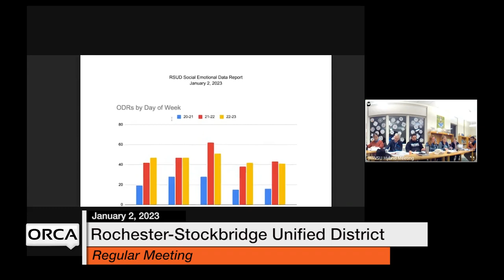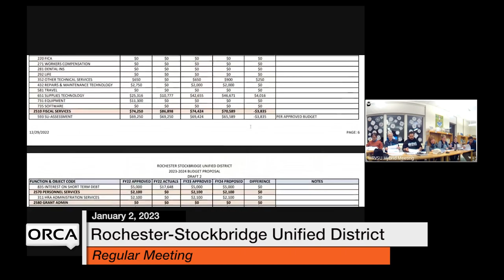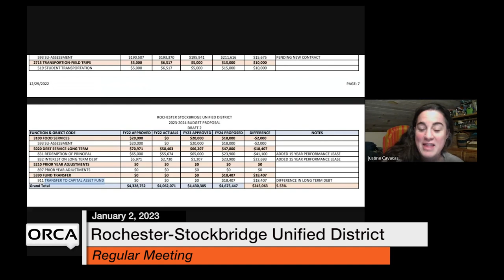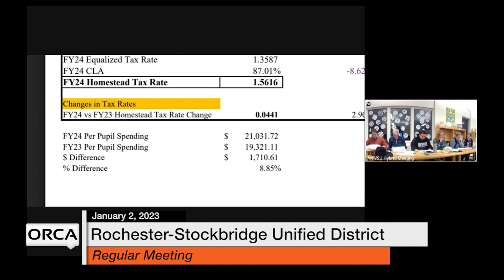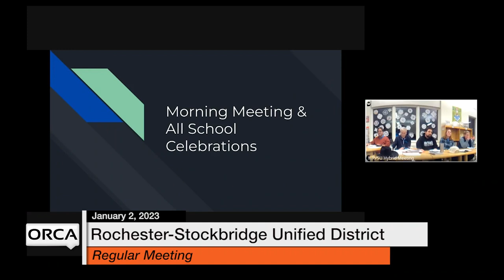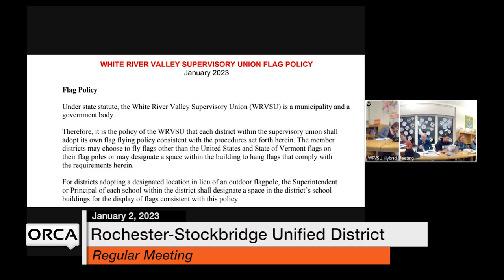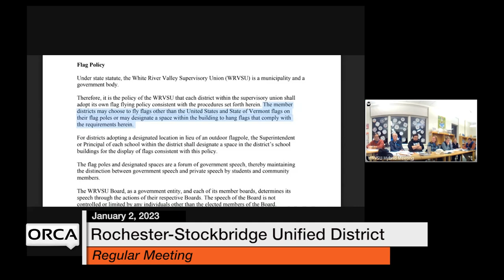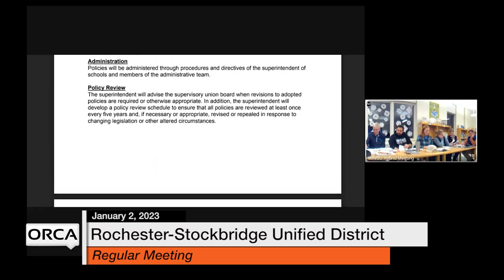Rochester-Stockbridge Unified District - January 2, 2023 [RSUD]